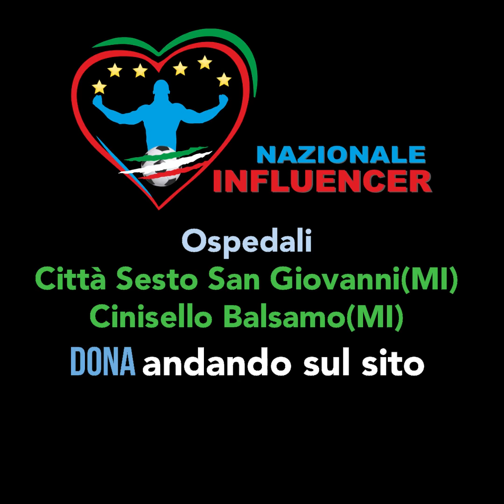Laura Lena Forgia per gli ospedali Città Sesto San Giovanni e Cinisello Balsamo(MI)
La Nazionale Influencer ha scelto di dare un contributo concreto agli ospedali di Sesto San Giovanni e Cinisello Balsamo, in provincia di Milano.

Laura Lena Forgia ha raccolto il nostro invito a far parte della nostra squadra in aiuto di medici e infermieri impegnati in prima linea nella lotta contro il tempo contro il Corona Virus!